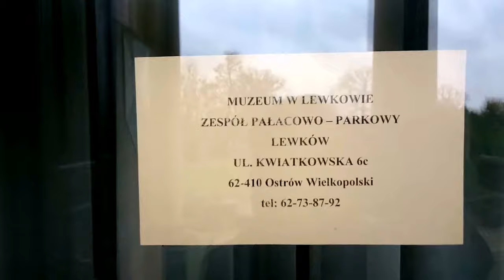Pałac Lipskich w Lewkowie cz. 1 przed 2letnią przerwą na remont, usługi księgowe Łódź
Pałac w Lewkowie zbudowany został w latach 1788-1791, a więc w okresie, gdy obradował Sejm Czteroletni. Fundator pałacu, Wojciech Lipski – łowczy kaliski, od 1776 roku był adiutantem generałem króla Stanisława Augusta Poniatowskiego, przez którego został w 1790 roku odznaczony orderem św. Stanisława. Order ten ustanowił król w 1765 r., jako drugi order polski po Orderze Orła Białego.

Na elewacji parkowej pałacu umieszczony jest kartusz z datą 1791, która to przypomina nie tylko rok zakończenia budowy, ale także rok uchwalenia Konstytucji 3 Maja, której generał Lipski był niewątpliwie zwolennikiem. Nie wiadomo, czy uczestniczył w zaprzysiężeniu Konstytucji przez szlachtę województwa kaliskiego, która odbyła się w Kaliszu 5 listopada 1791 roku i czy brał udział w zjeździe w Kaliszu 1 lipca 1792 r., na którym zebrali się zwolennicy Konstytucji, aby chronić ją zbrojnie przed targowiczanami i Rosją. Wiadomo natomiast, że 5 listopada 1792 roku Lipski był w grupie szlachty, która złożyła akces do konfederacji targowickiej. Zrobił to jako jeden z ostatnich w Wielkopolsce.